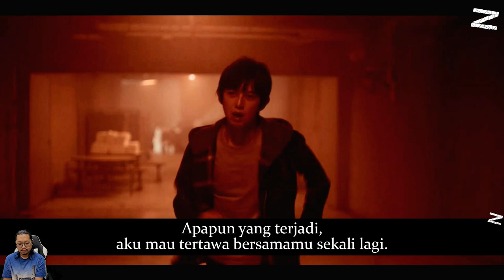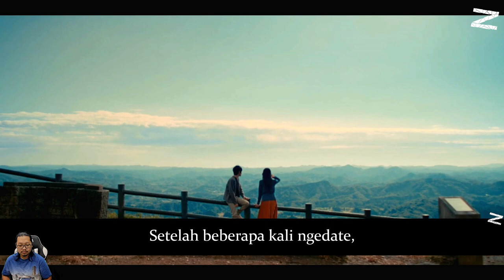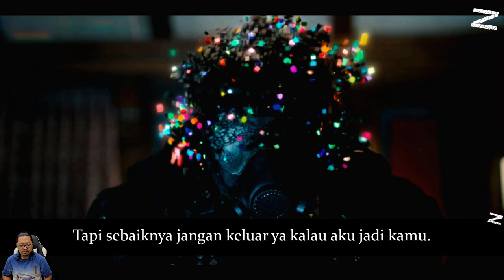Selamat! Kamu sudah mencapai Happy Ending-mu - Death Come True - Nintendo Switch - Part 4